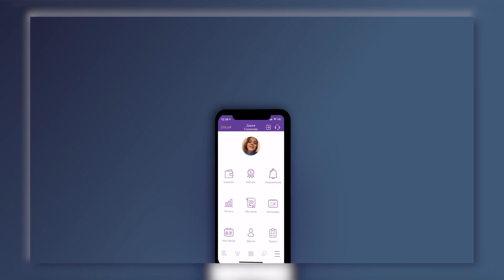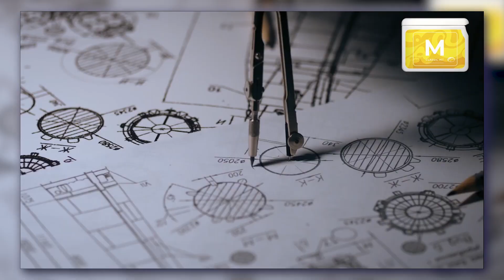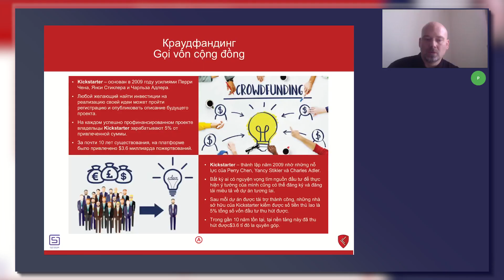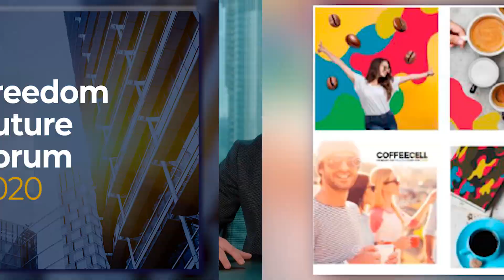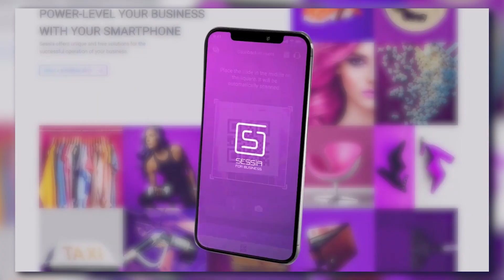FREEDOM GROUP- trình bày dự án 2020.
FREEDOM INTERNATIONAL GROUP -Một công ty đầu tư được quản lý bởi 8 thương hiệu quốc tế: Sessia, Project V, COFFEECELL, Cyber Legacy, NRK1987, Kickvard University, Kidwords Media Group, và những người khác.

Công ty có đại diện tại 17 quốc gia, tổng giá trị của các dự án do Freedom International Group quản lý trên 2,5 tỷ USD.